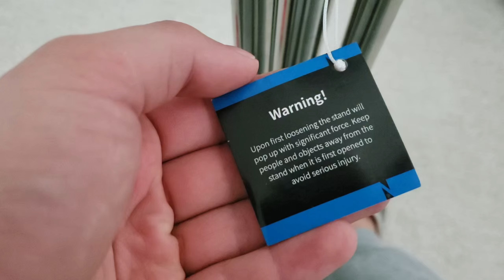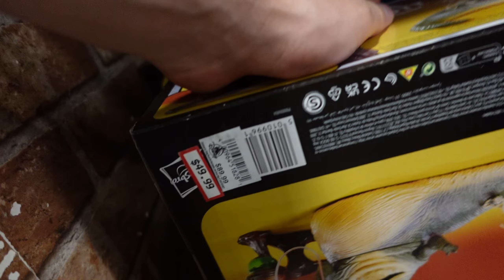HollyOnFilm Ruins Disney